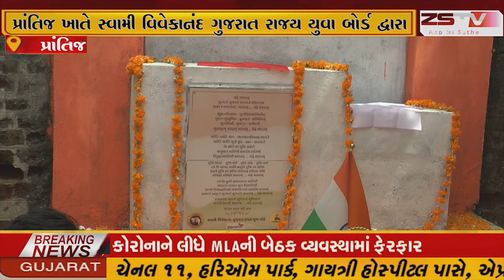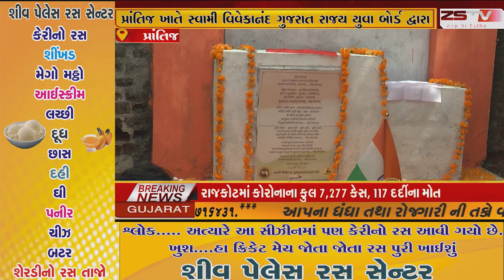પ્રાંતિજ ખાતે સ્વામી વિવેકાનંદ ગુજરાત રાજય યુવા બોર્ડ દ્વારા સ્વામી.જી.તેમજ ભારત માતાજી મૂર્તિ